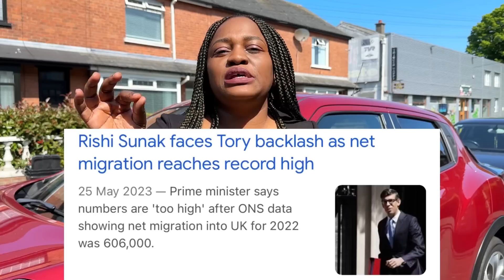BEING A UK IMMIGRANT MADE TOUGHER AS UK PROPOSES FOUR MAJOR CHANGES TO INDEFINITE LEAVE TO REMAIN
In this video I will share with you the latest proposed changes to ILR as UK cracks down on Immigration According to The source Foreign nationals could have to wait longer to become British citizens under plans to make the United Kingdom appear less of a 'soft touch' on immigration, the Mail on Sunday understands.

Home Office officials are considering bringing the UK closer into line with other countries by extending the criterion of 'continuous residence' from five years to eight years before they grant an indefinite leave to remain – the first step towards citizenship